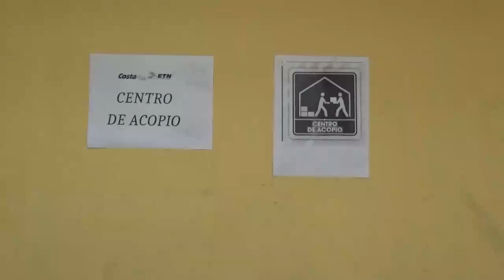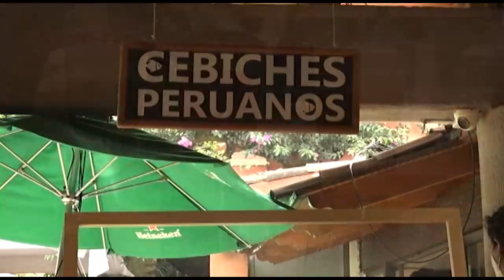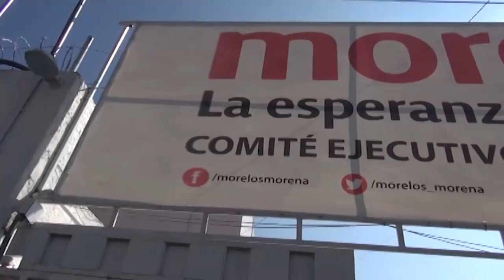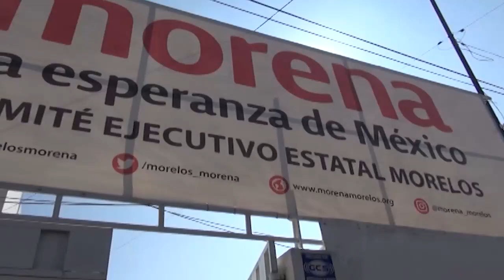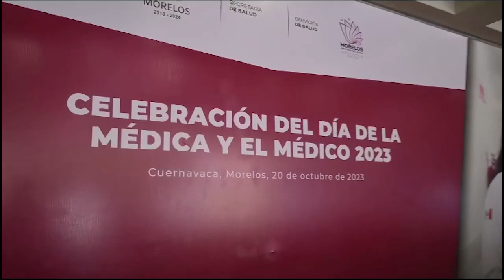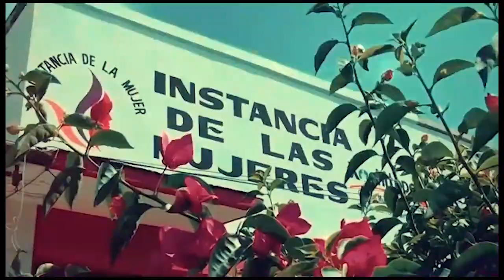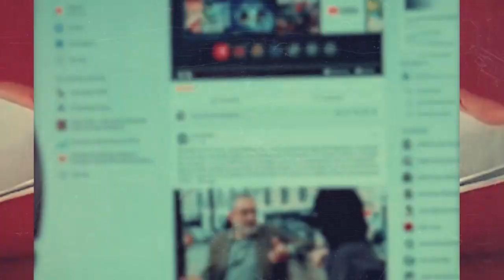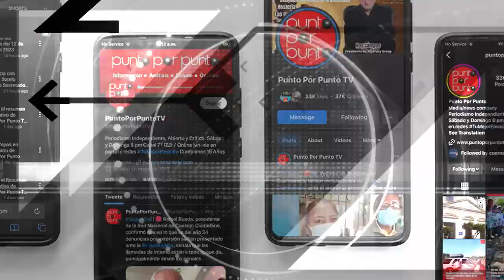Punto por Punto Tv 28 Octubre 2023